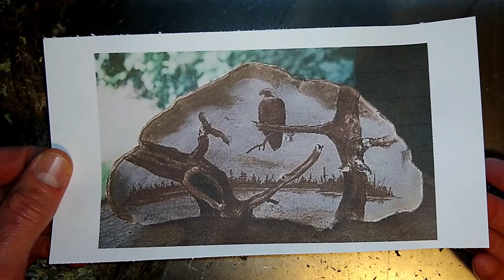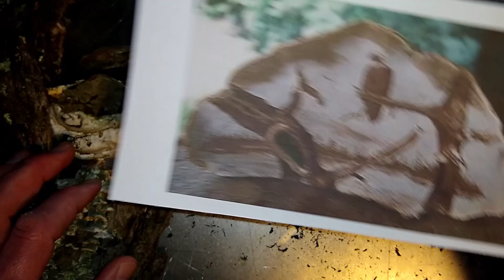Fungi Video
A survey of fungi with a "fun guy!"